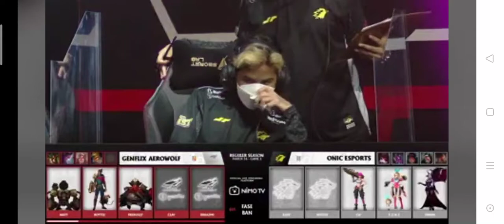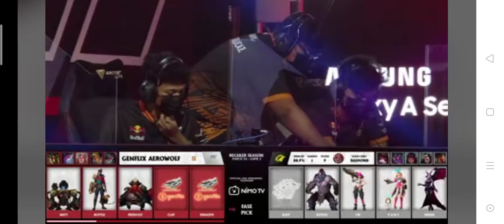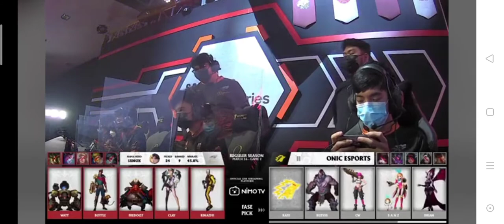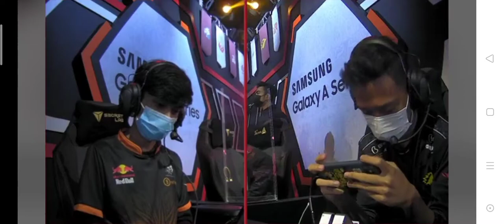BOTTLE CLAUDE GAK ADA OBAT!! MATCH 2 GENFLIX AEROWOLF VS ONIC ESPORT!! DI BANTAI 2-0 !! MPL SEASON 7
suport chanel kami guys agar tetap berkarya 🙏